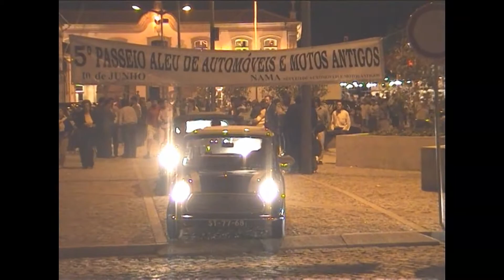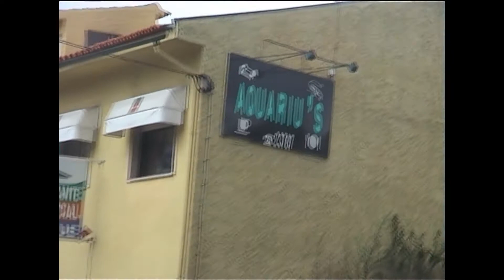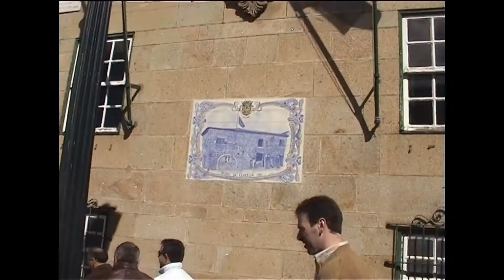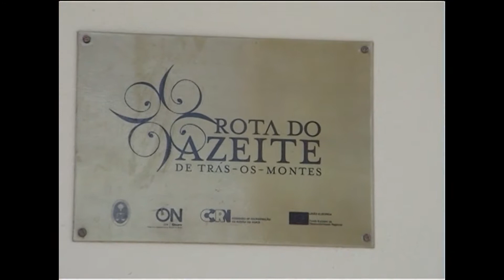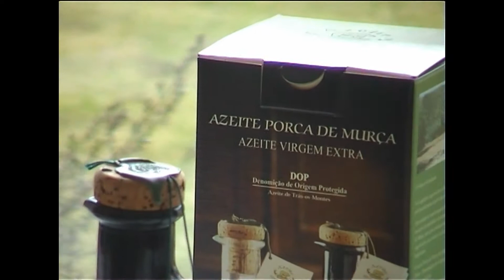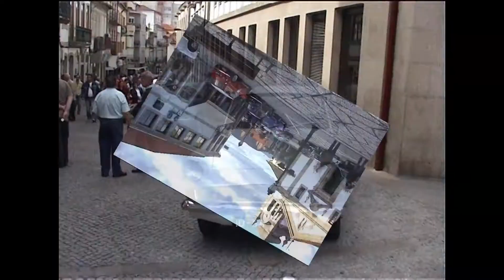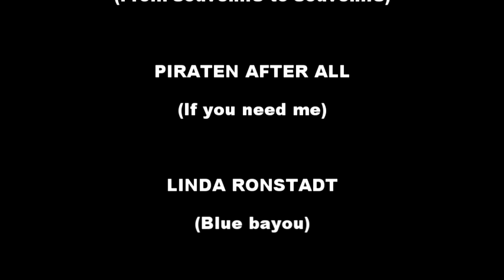PASSEANDO OS CLÁSSICOS (VOLUME 1)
Apontamentos de filme recolhidos em alguns Passeios realizados entre os anos de 2001 e 2006 na região de Trás-os-Montes e Alto Douro, que contemplam as localidades de Vila Real, Mondim de Basto, Sabrosa, Alijó, Favaios, Murça, Serra do Alvão, Lamego, Britiande, Abreiro, Vila Flor, N. Sra. da Assunção, Passos, Carreira da Lebre e Carvalhelhos.
Edição, montagem e gravação de Novembro de 2014.